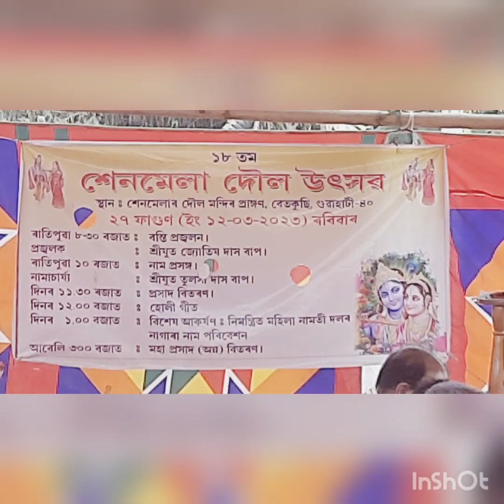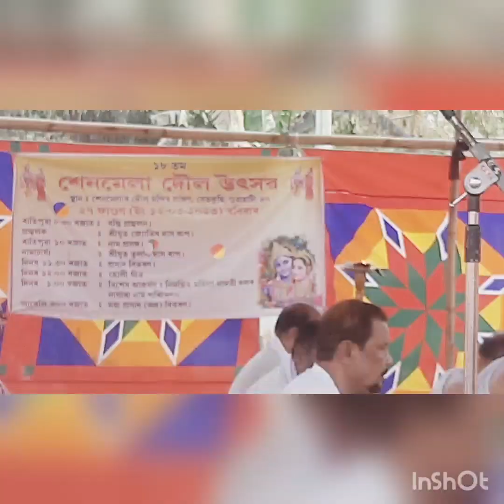See Our Beautiful Village Holi festival 😍